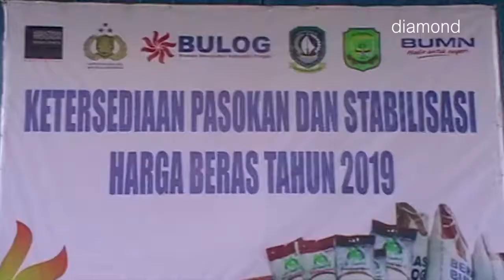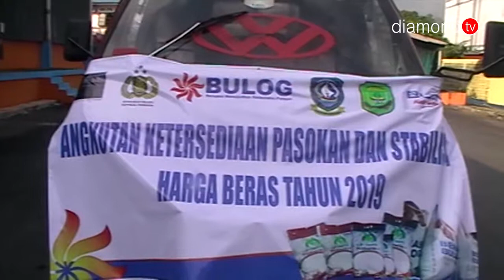BULOG TPI LAUNCHING KETERSEDIAN & PASOKAN HARGA BERAS TAHUN 2019